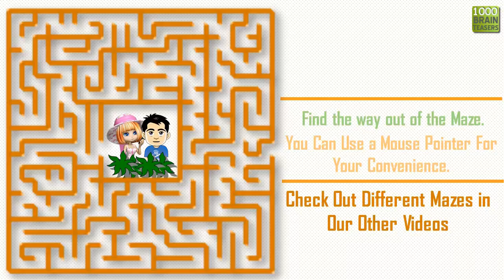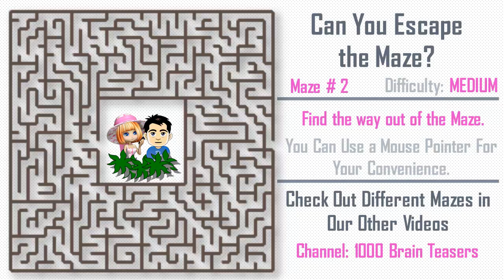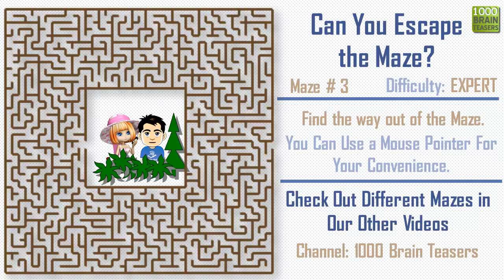MAZE #134. 90% of people fail to escape this maze | 1000 Brain Teasers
Hey Guys!
Check out this Puzzle game. Test yourself: Can you help the couple to get out of the Maze?
Improve your attention with this puzzle game - Escape the Maze. Test yourself for attentiveness

We have Mazes with three types of difficulties: Easy, Medium, Hard. Try them all. If you can solve the hard ones easily, then we are ready to make extra hard ones. They will be special. In couple days we’ll upload them.